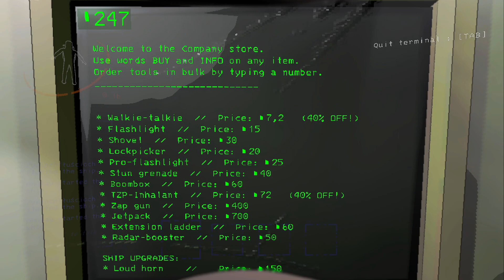Lethal Company - Odcinek 03 [18+] (@Neixonik , @Anulay )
Ten odcinek to jest sztos. Niedość że potyrał nas rekinoczołgacz, tropiły nas przyjazne karaluchy i gigantyczne psy... To jeszcze piorun w nas trafił xD

Jeśli Odcinek się wam spodobał i chcecie więcej, zostawcie jakiś miły komentarz i łapkę w górę :). Zapraszam również do reszty Członków Kosmicznej Załogi:   @Neixonik & @Anulay  ...